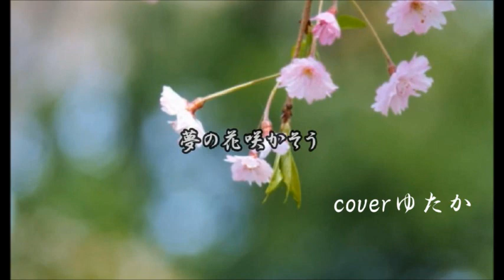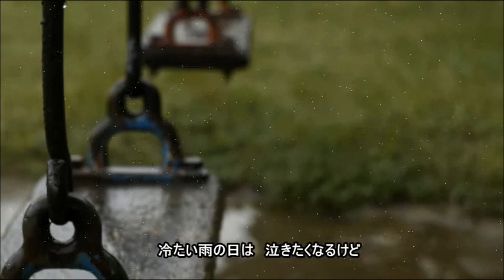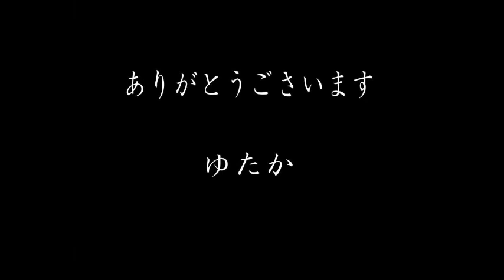夢の花を咲かそうⅢ